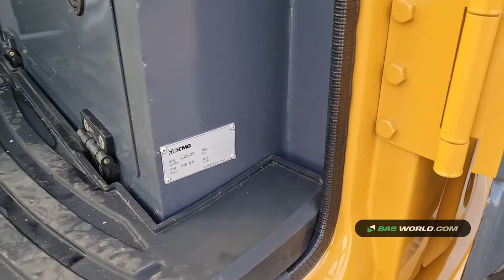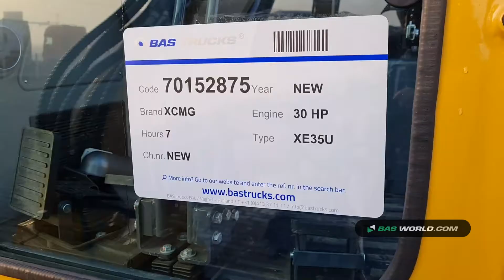70152875 XCMG XE35U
XCMG XE35U